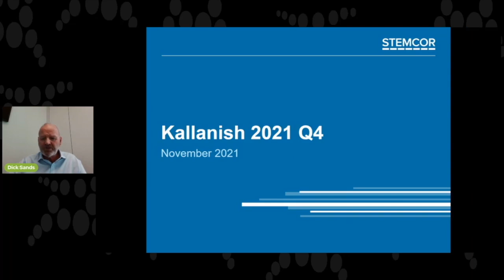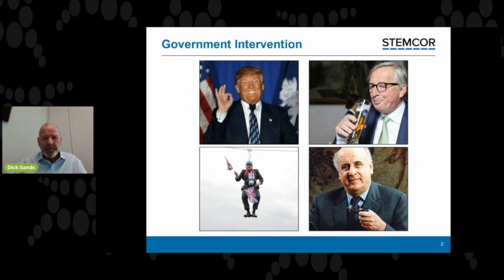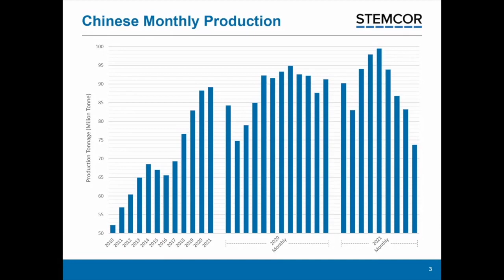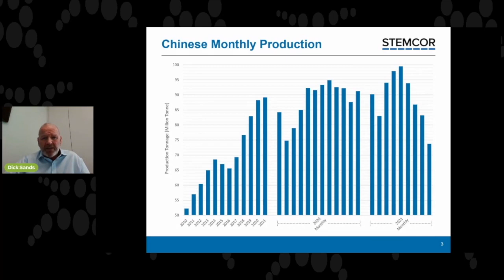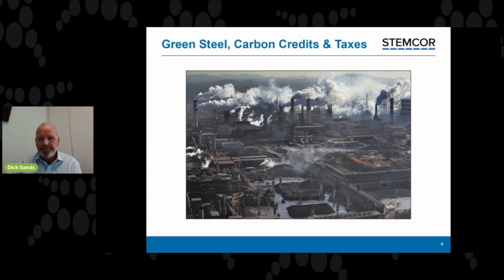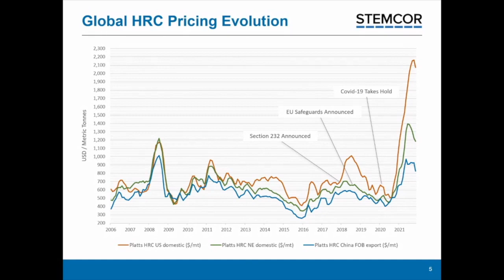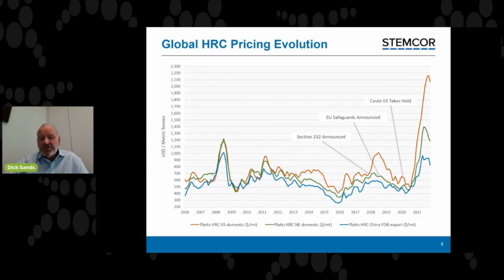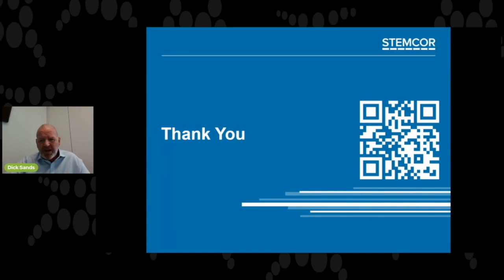Stemcor speaks at Kallanish Flat Steel 2021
Watch Mr Dick Sands, Managing Director Distribution at Stemcor give his presentation during the Kallanish Flat Steel 2021 virtual conference. Mr Sands spoke in the 1st Session: International coil markets outlook. Interested in more. The Kallanish Flat Steel 2022 conference will be held on the 20th October both online and in-person in Istanbul Turkey.